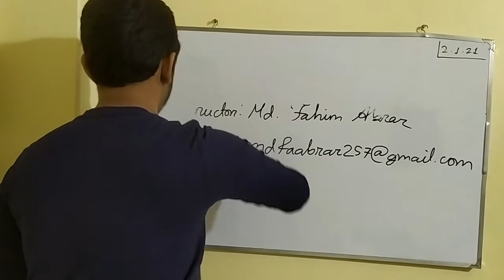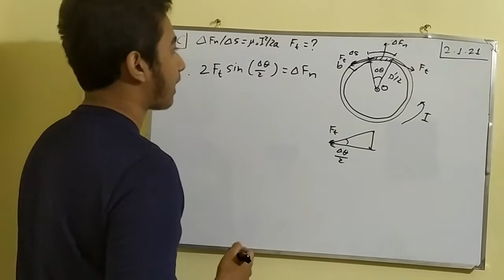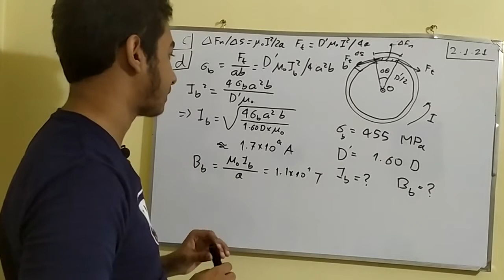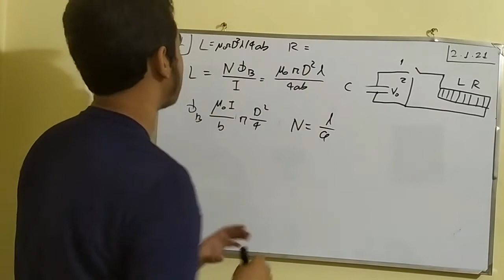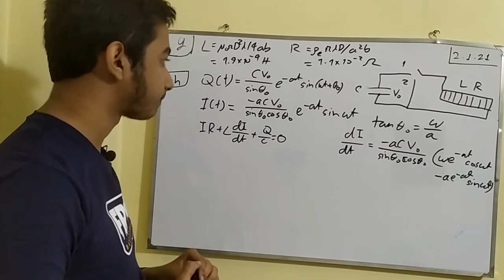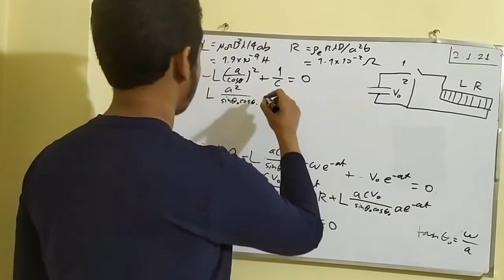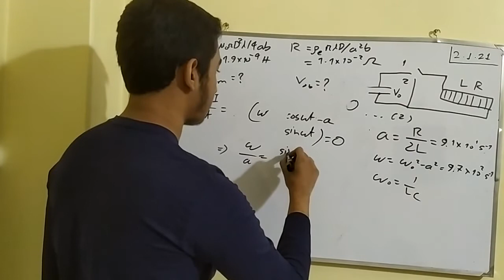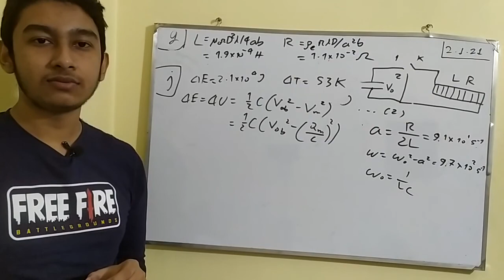Problem Solving 1.12: Magnetism and RLC Circuit Problem Solving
Link of Asian Physics Olympiad 2010 Theoretical Question 2:
Competitive Physics Thermodynamics, ElectroMagnetism, Optics and Relativity by Bernado Ricardo and Jinhui Wang